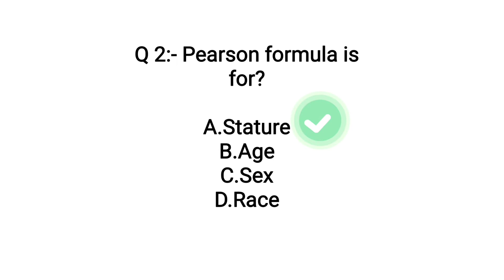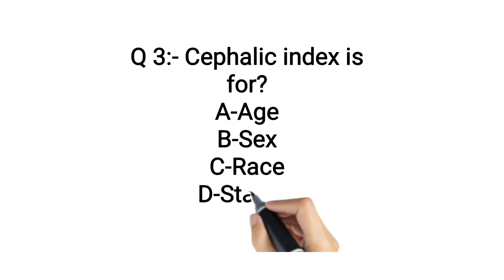fmt question aiapget homoeopathy mcq